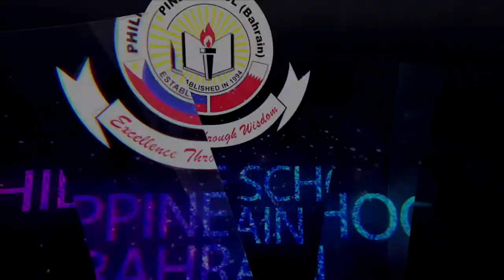PSB On Stage - Manila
PSB on Stage

Written and Directed by:

Mrs. Melinda L. Nomananap
and
Mr. Glenn D. Raz

PERFORMANCES:

“Manila”
Performed by the High School Manilenials
under the direction of Mrs. Melinda L. Nomananap

PRODUCTION TEAM:

Project Management
Dr. Geronimo R. Salem, Jr.

Production Management
Ms. Melanie S. Cruz
Mr. Ryan N. Pastolero

Stage Management
Mr. Dante B. Gamboa
Mrs. Melonie P. Zumarraga

Stage Performances
Mrs. Lea G. Hadap
Mrs. Pamela Kae R. Gamboa
Ms. Maria Mercedes C. Carangan Mrs. Melonie P. Zumarraga
Mrs. Ma. Cecilia A. Nicasio
Mr. Mark Anthony D. Sayat

Videography
Jaffer Al Mubarak

Sadiq Ramadan

Kumail Al Mubarak

Ronalyn P. Balatbat

Photography
Ronalyn P. Balatbat

Kumail Al Mubarak

Video Editing
Kumail Al Mubarak